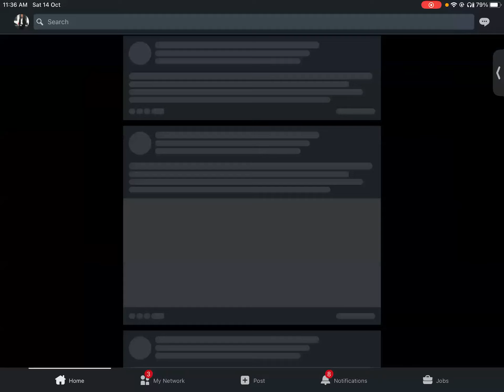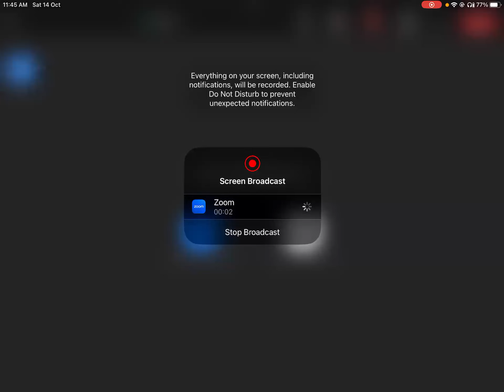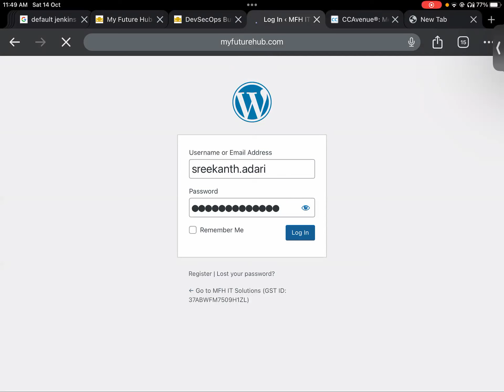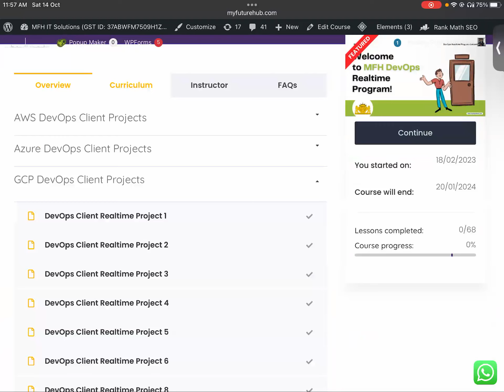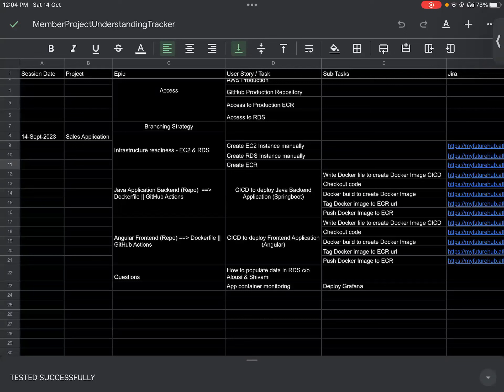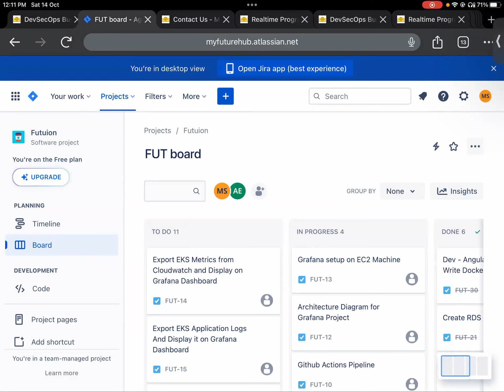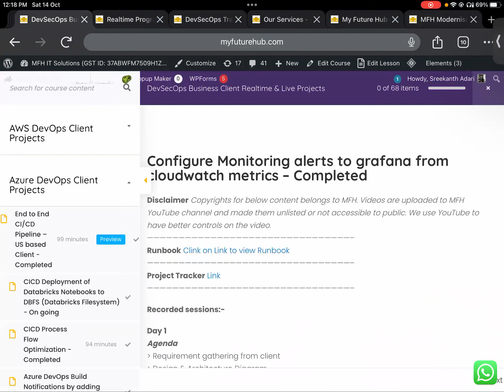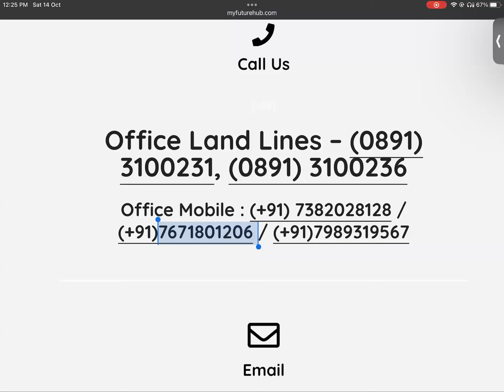DevOps/Cloud/Java Realtime Program (Business Client Projects)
⚡ Program Highlights
Business Client projects
Beginners to Advanced Labs covering all Topics
Access to Learning Management System for Labs, Realtime Projects & Theory
Aspirants not yet trained.
Being Trained / Trained on AWS/Azure/Azure DevOps/DevSecOps
Switching Domain
DevOps Engineers
Technical Leads / Managers
💸 Fees :

⏱️ Duration :
4/8/12 Months

Below are few of our End to End Client Projects for your reference. You will be part of those kind of Live projects once you are onboarded

Sample Projects
☁️ AWS

🎥 Realtime Program Overview / Demo Video

Join DevSecOps Realtime Program for handson to Realtime Business clients (Ex : IBM, Wipro).